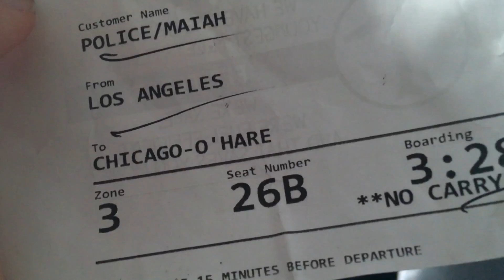My 7 Months Away from Dartmouth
I've been gone a long time. Here's what I did from September 2016 -March 2017.